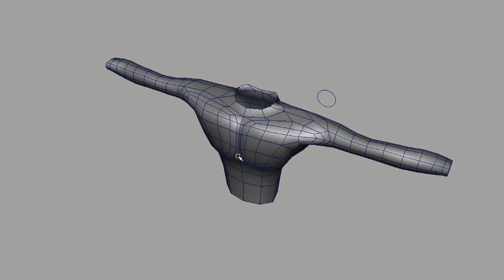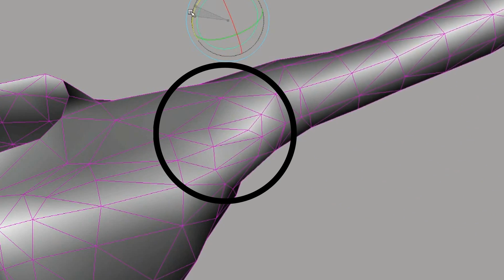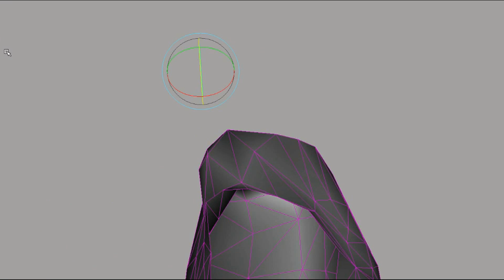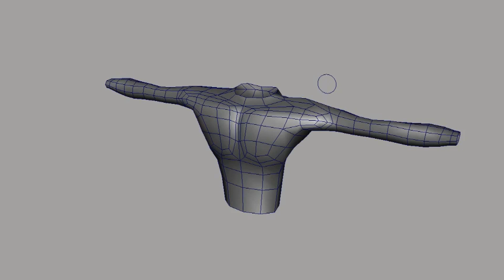Why convert polygon models to triangles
This is my second version of this video that demonstrate the reason for converting polygon quads to triangles at the end of the modeling process.

Please post constructive criticism as my expertise is not video creation. This channel and the related videos are part of my masters in art in the field of polygon modeling.